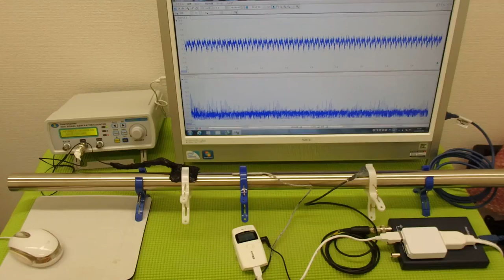超音波と表面弾性波（音圧測定解析システムの応用）